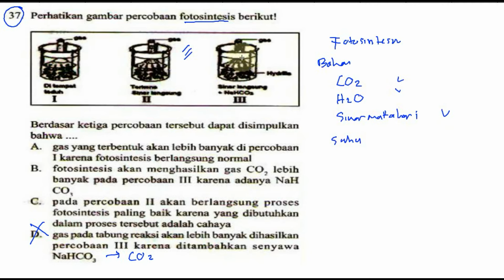percobaan fotosintesis , bocoran un smp ipa 2016 pak anang T2 drill 002 no 37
percobaan fotosintesis